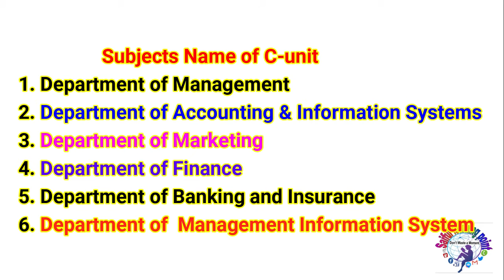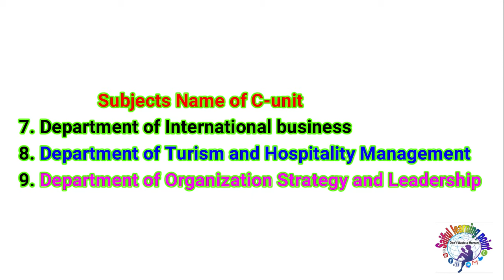C Unit | All Subjects | Dhaka University | গ ইউনিটের বিষয়সমূহ | ঢাকা বিশ্ববিদ্যালয়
বরাবরের মত আমাদের এই ভিডিওটিও কপিরাইট ফ্রী । আপনি চাইলে আপনার নিজের চ্যানেলে এই ভিডিওটি আপলোড করতে পারেন। তবে কোনরকম ইডিট করবেন না। শুধু ডাওনলোড এবং আপনার চ্যানেলে আপলোড।
HSC Accounting 1st paper:
HSC Accounting 2nd paper:
HSC Finance:
HSC Bangla 1st paper:
HSC Statistics: